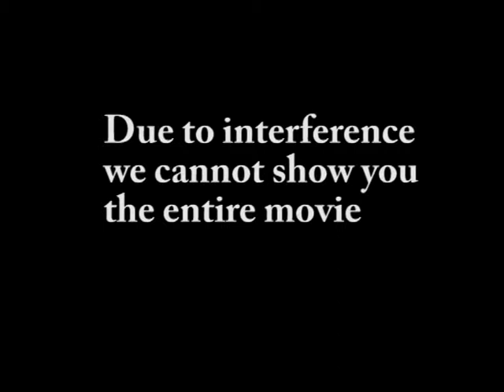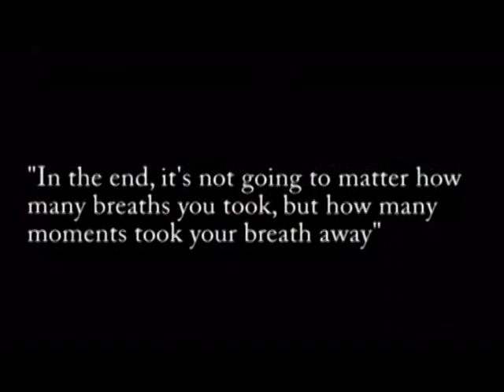Ending.avi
Slutet ifrån "Den Generaliserade Andre"